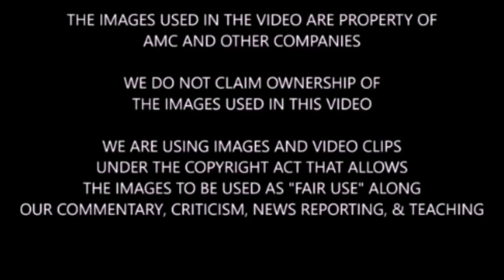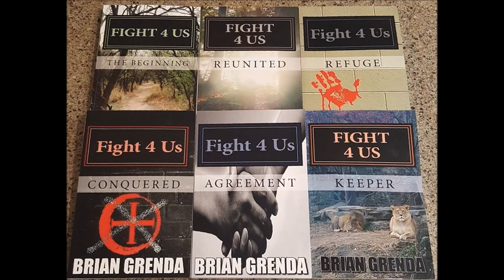Fight 4 Us Book Series Update & News - One Year Anniversary Of My Book Series FIGHT 4 US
FIGHT 4 US update video. We celebrate our one year anniversary of my first book being published online.